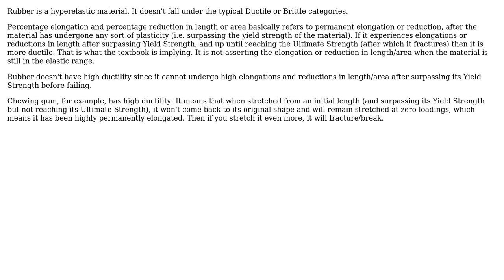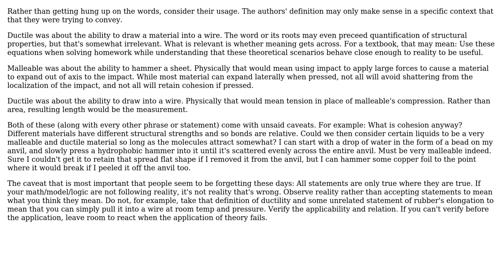Engineering: A problem with quantifying ductility of a material (2 Solutions!!)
Engineering: A problem with quantifying ductility of a material

With thanks & praise to God, and with thanks to the many people who have made this project possible! | Content (except music & images) licensed under CC BY-SA | Music | Images & others | With thanks to user Rameez Ul Haq user Malady user Harshit Rajput user Fred user Abel and the Stack Exchange Network Trademarks are property of their respective owners. You are responsible for your own actions.